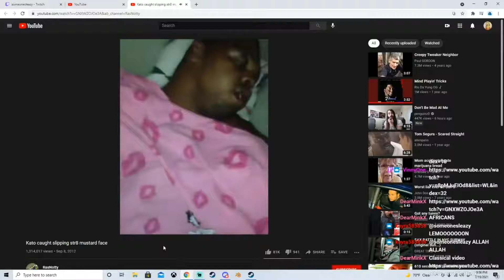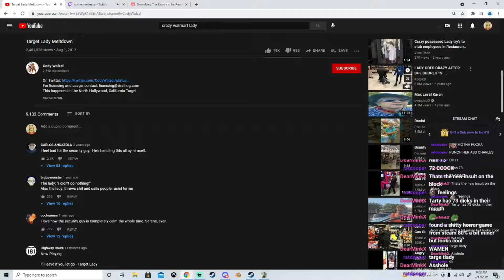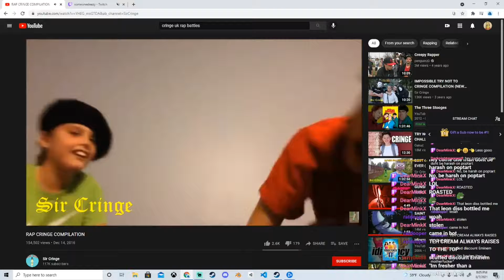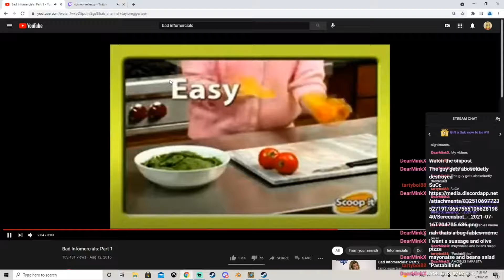Sleazy clips #3 The worst one yet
Im running out of ideas sorry no fallout stuff in this one but hope you like it

Hidden UwU what are you doing here leave